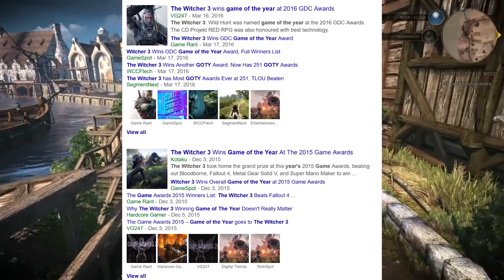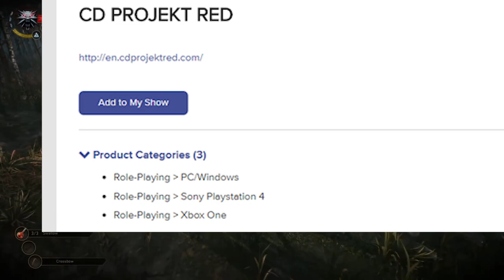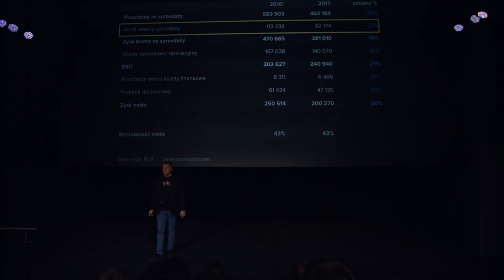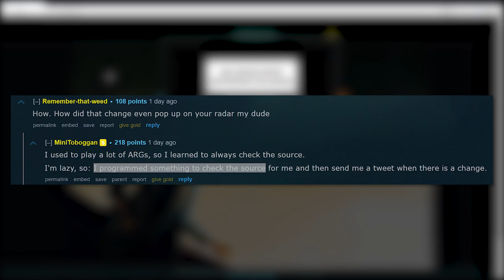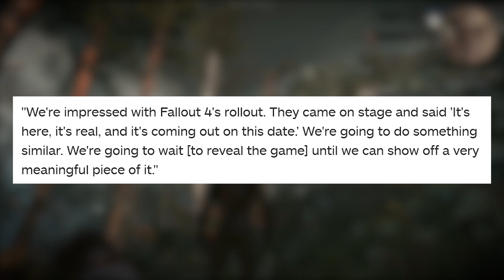All the Evidence Cyberpunk 2077 Will be Shown at This E3 and Release Later This Year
Today we talk about recent news that makes it quite clear that Cyberpunk 2077, the up and coming game by CD Projekt Red the beloved developers behind The Witcher 3, will be at E3 2018. This of course is all E3 2018 speculation and my own opinions on Cyberpunk 2077 at E3 2018, but based on facts. Cyberpunk 2077 is the upcoming game that should be in direct competition with the future Bethesda Game Studios release of Fallout 76. I also speculate based off of past CD Projekt comments that we may see the release date of Cyberpunk 2077 in 2018.